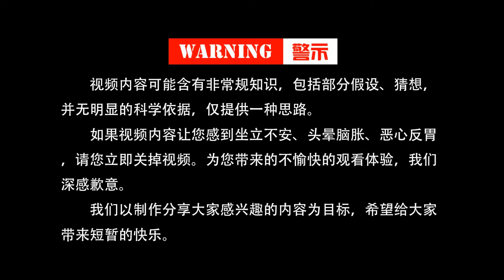41亿年前地球就已存在生命，是否意味着，曾出现过更高等的文明？